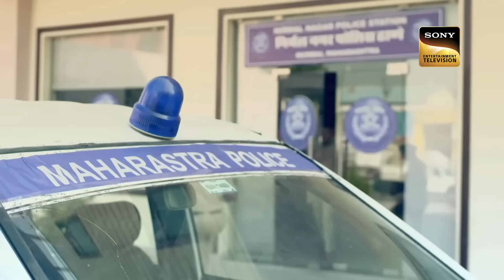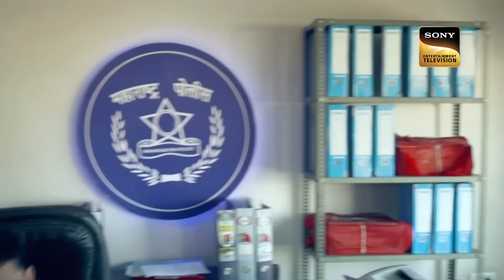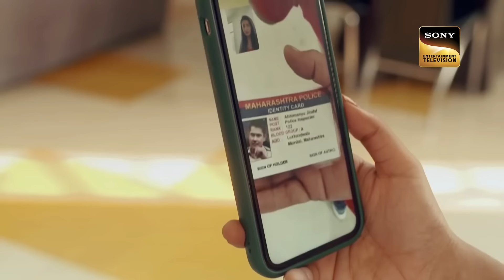एक आदमी के इतने सारे Identity ने उड़ाए Police के होश | Crime Patrol | Inspector Series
A woman comes to the police station to lodge a missing complaint for her husband VK. He worked as a director in B-grade movies. Police come across Kavya who was a writer. She reveals many shocking news about VK. Police doubt Kavya for VK going missing. How will the police solve the case?